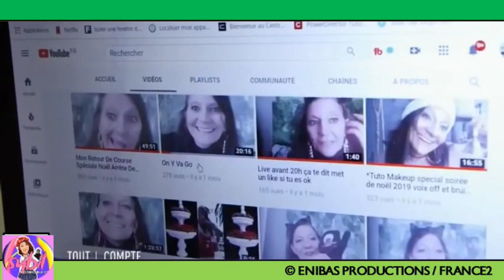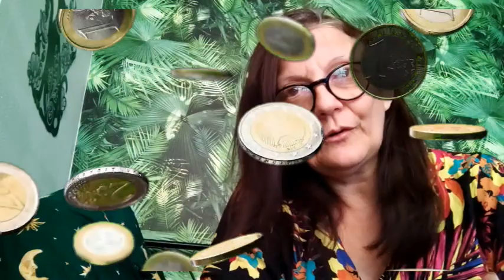🔴 COMMENT J'AI ARRETÉ LES ACHATS COMPULSIFS - BONS PLAN | Sybil La Débrouille 2.0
Comment j'ai arreté les achats compulsifs  le declencheur à été mon passage à FRANCE2
Jétais comme ça avant